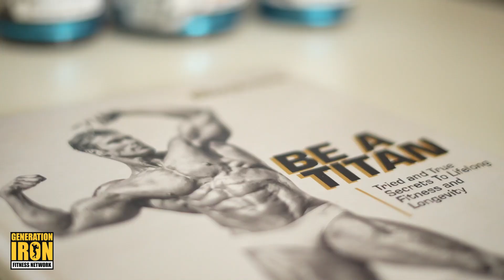Phil Heath & Frank Sepe Debate: "This Bodybuilding Generation Is Self Entitled & Delusional"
STAY HEALTHY!

Phil Heath and Frank Sepe join Mike O'Hearn to discuss IFBB Pro card entitlement in today's bodybuilding.

Mindset is a vital aspect to being a champion regardless of the sport. It's the very thing that separates a great bodybuilder from a legendary bodybuilder. It's what makes the impossible possible. There has been much said about the number of pro cards being given out in modern IFBB pro bodybuilding. Does this create, subconsciously, an entitled mindset? It's this very topic that Phil Heath and Frank Sepe discuss and debate alongside Mike O'Hearn. In Generation Iron and Barbend's latest episode of The Mike O'Hearn Show, Phil Heath and Frank Sepe break down how an easy pro card creates a false sense of accomplishment.